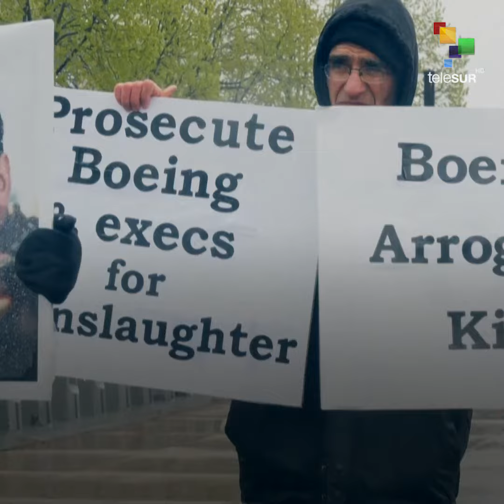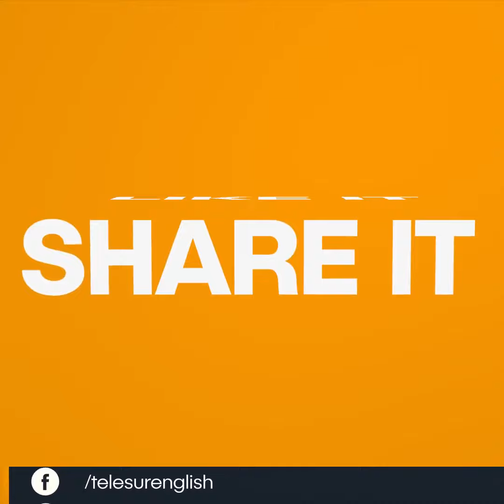Relatives Of Crash Victims Protests Outside Boeing HQs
Snapshot | Boeing has said it accepted its role in the crashes,  but questions remain as to whether the company  did everything it could to ensure the planes were as safe as possible.